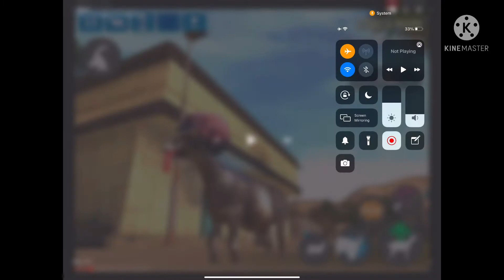Goat simulator payday season 1 episode 1 wash your hands reupload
Sorry for the muted part from me too!